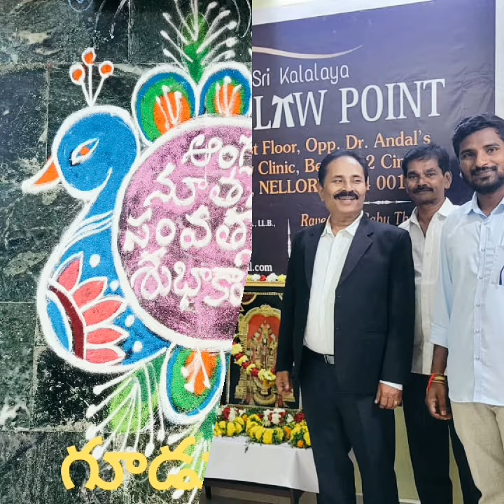Happy Birth Day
Video from (ANAM)GUDURU LAKSHMI